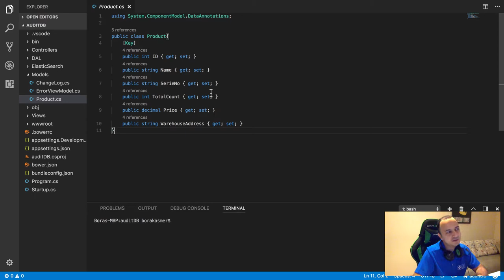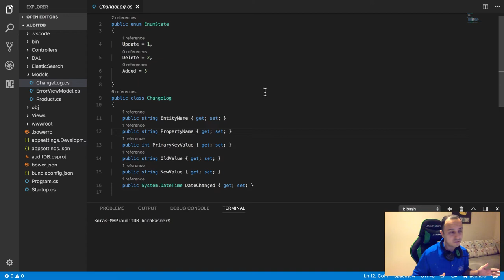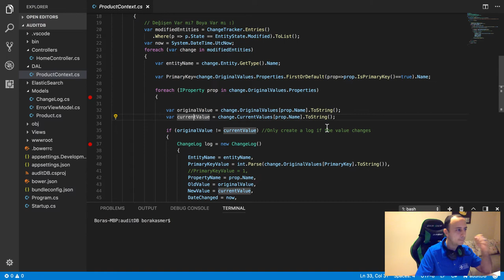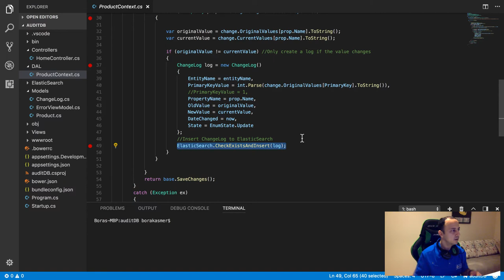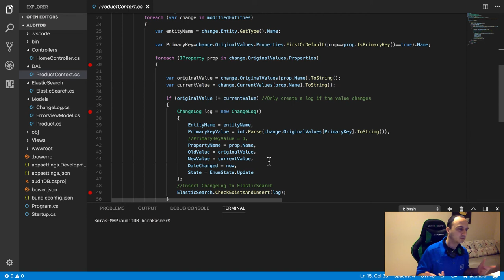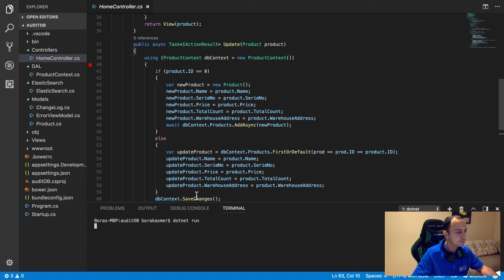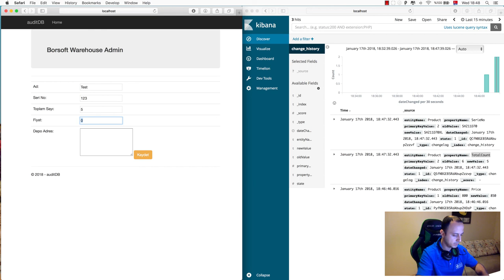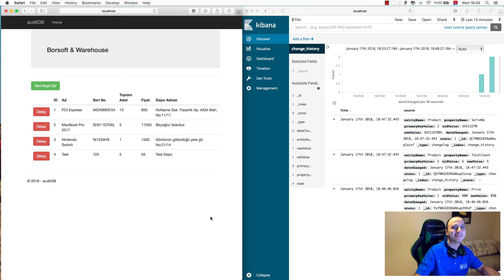Audit DB On DbContext Middleware And Save ElasticSearch